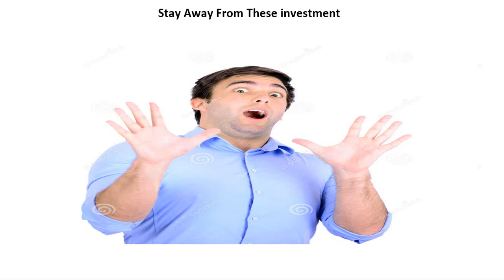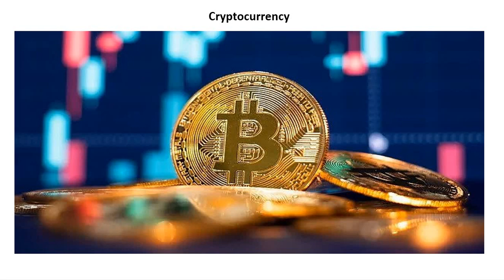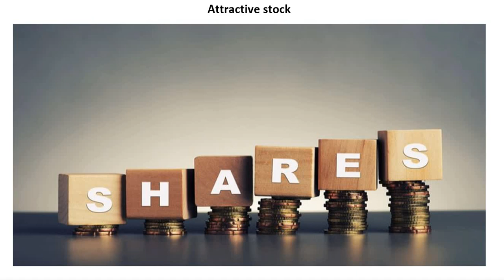Stay Away From These investment | 3 Common Investments to Stay Away From | Stock Market Basics